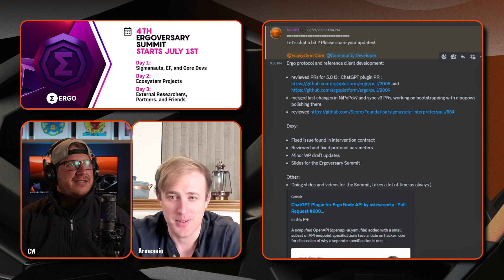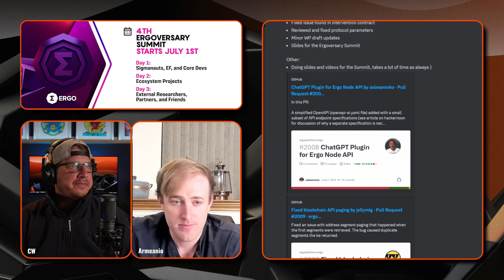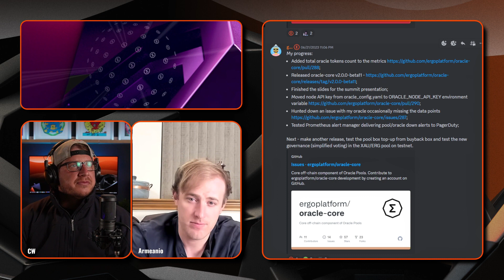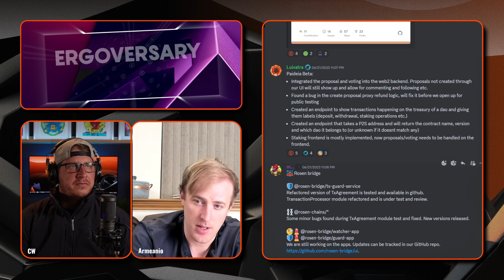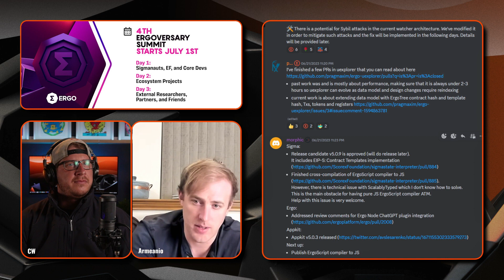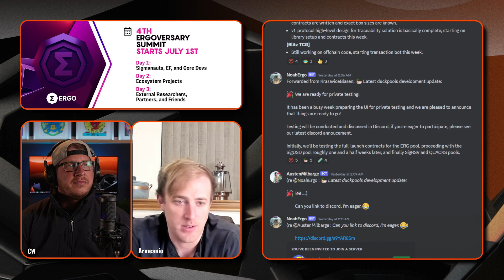Dev Update June 25 2023 | Ergoversary Summit, Paideia Beta, duckpools and more!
CW and Joseph Armeanio bring us up to speed on all the wonderful things that are being developed on the Ergo platform. As always, updates come from ergo core team as well as independent devs.

00:00 Intro
02:03 AcoSmrkas - Erg Explorer
02:57 Kushti - reference client 5.0.13, NIPoPoWs, ChatGPT plugin, Dexy
04:56 greenhat - Oracles v2
05:50 Luivatra - Paideia Beta
07:14 mhs_sam - Rosen Bridge
08:10 pragmaxim - uexplorer
08:54 morphic - Sigma, ChatGPT plugin for ergo node, Appkit
10:02 Ilya - Spectrum
12:19 lgd - GuapSwap, zenGate, Blitz TCG, Lilium
14:09 KrasaviceBlasen - duckpools
15:19 dEathgripson - Analog Ergo
15:49 MGpai - ErgoNames
16:09 Closing comments

Join us here on the Ergo Platform YouTube channel to celebrate the 4th Ergoversary with a special Summit event! July 1-3.